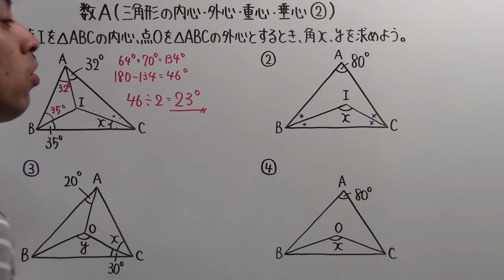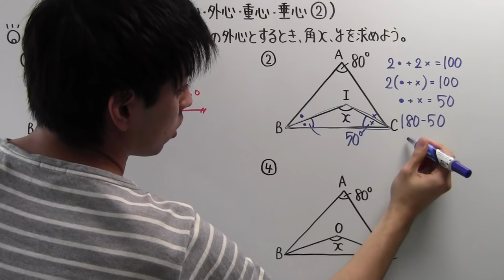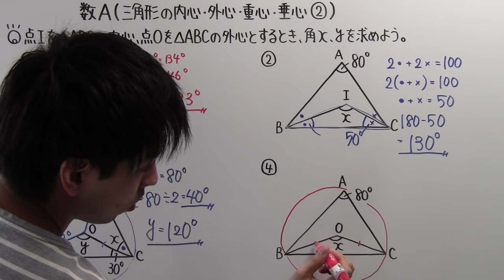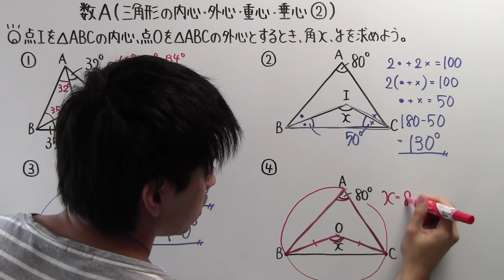【高校数学】 数A－３６ 三角形の内心・外心・重心・垂心②